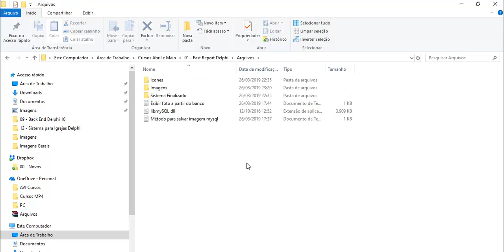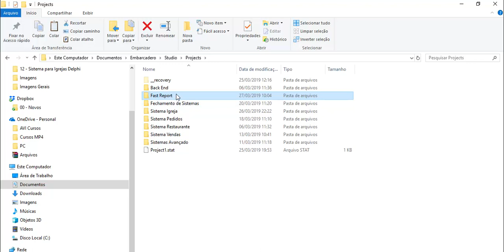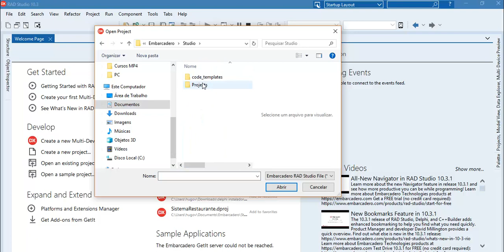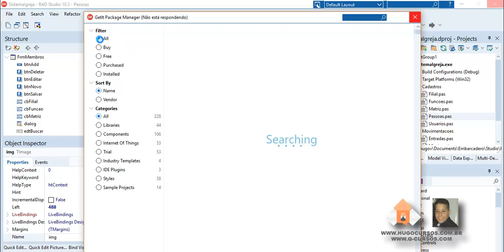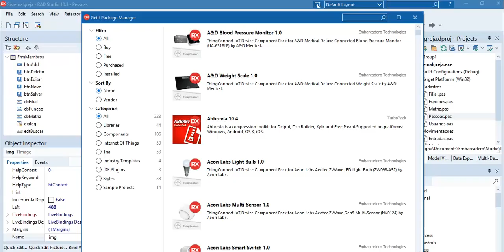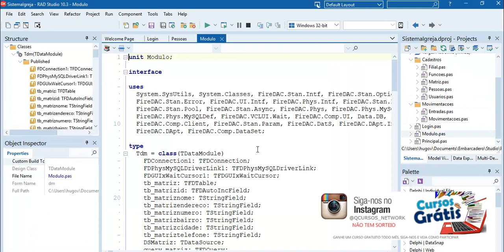Fast Report Delphi 10 - Aula 02 - Instalando Fast Report